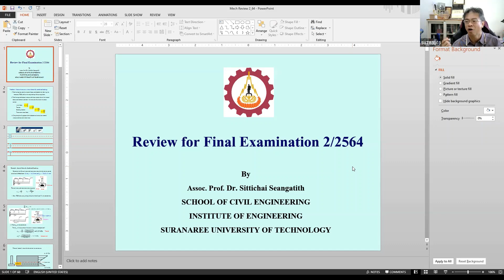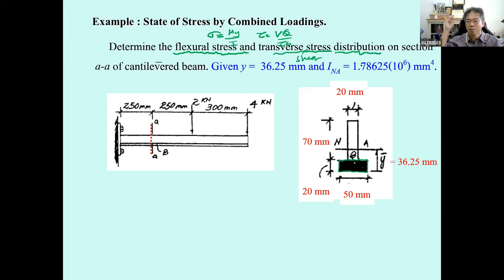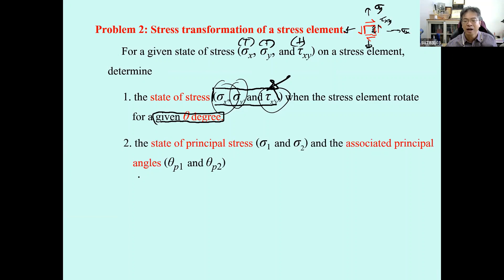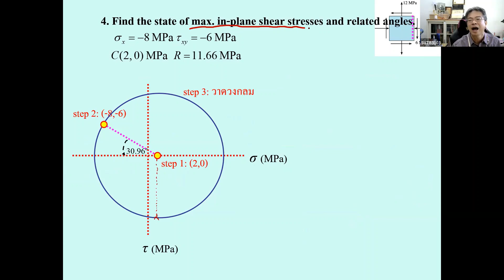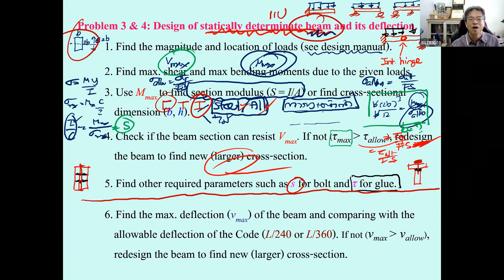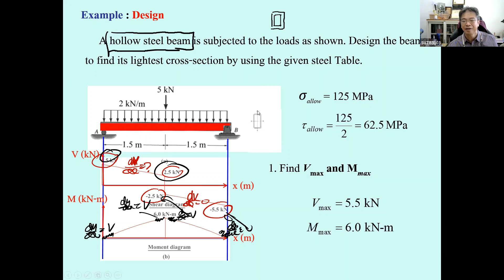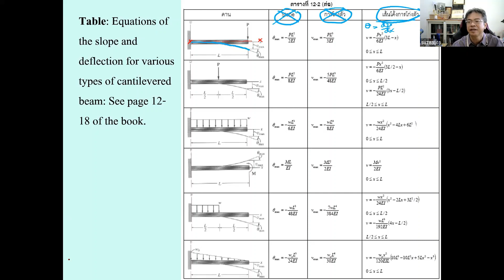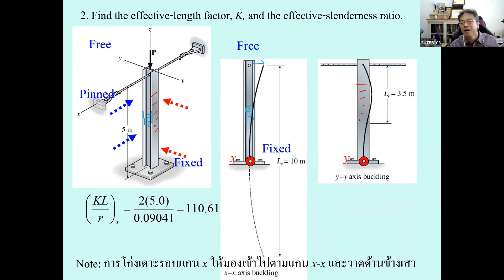22 ทบทวนฯ สำหรับสอบปลายภาค เทอม 2/2564 กลศาสตร์วัสดุ (Mechanics of Materials)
การบรรยาย ครั้งที่ 22 กลศาสตร์วัสดุ (Mechanics of Materials) ENG30 2002
เทอม 2 ปีการศึกษา 2564
วัน พ ที่ 23 กุมภาพันธ์ พ.ศ. 2565

เนื้อหา Video clip นี้ได้แก่ การทบทวนเนื้อหาและโจทย์สำหรับสอบปลายภาค เทอม 2 ปีการศึกษา 2564

Download เอกสารประกอบการบรรยาย ครั้งที่ 22 ได้ที่

ชม video clip เพิ่มเติมได้ที่

Download หนังสือประกอบการเรียนรายวิชา กลศาสตร์วัสดุ (Mechnics of Materials) ได้ที่